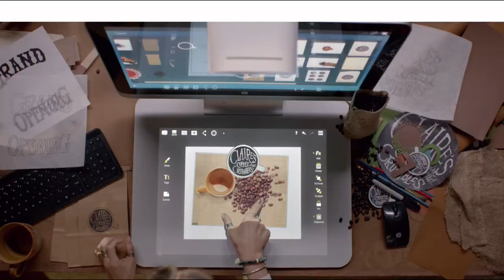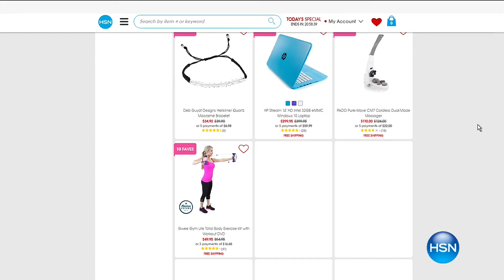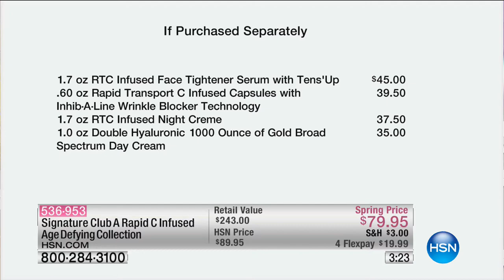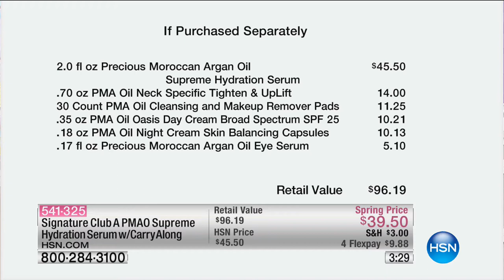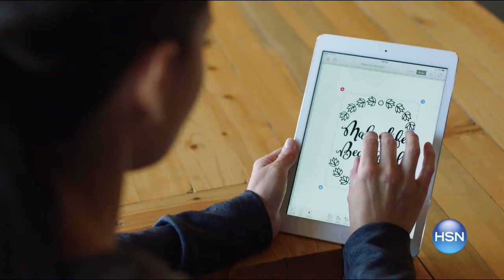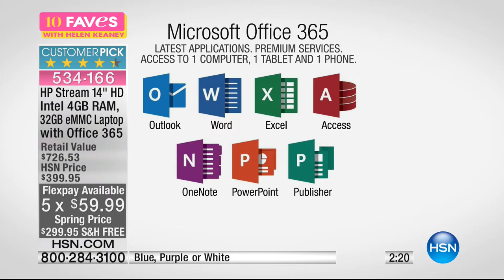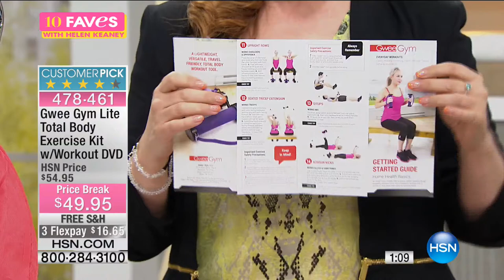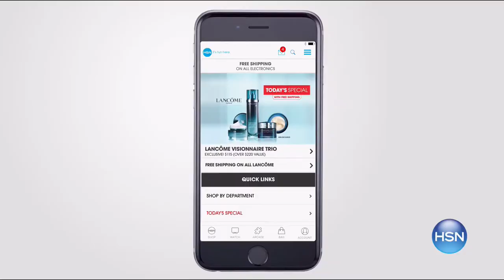HSN | 10 FAVES 03.10.2017 - 03 AM